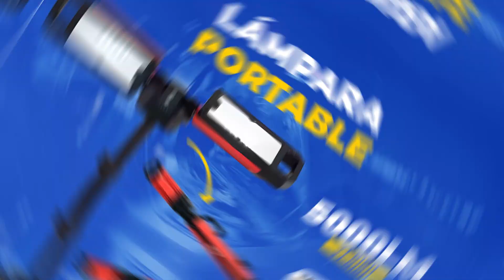Lampara portable 5000lm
🛠️ ¡Ilumina cada rincón de tu taller con la lámpara portátil de 5000lm de YATO! 💡💪 Perfecta para mecánica y lugares de trabajo, esta lámpara te brinda la potencia que necesitas para ver claramente cada detalle. 🚗💡 ¡No dejes que la oscuridad te detenga! YATO LámparaPortátil Mecánica TrabajoPesado 5000lm BrillaConYATO HerramientasProfesionales TikTokMecánico 🔧🎥